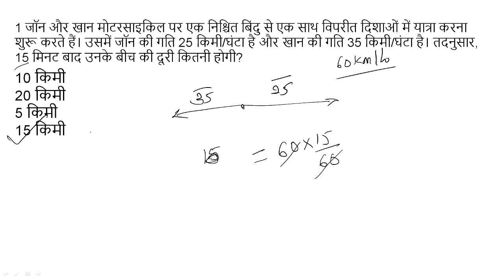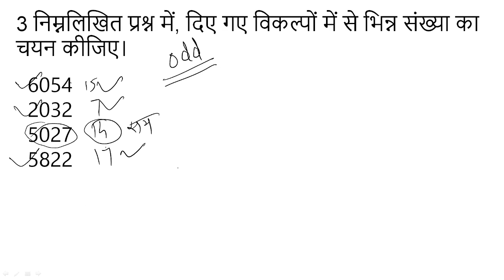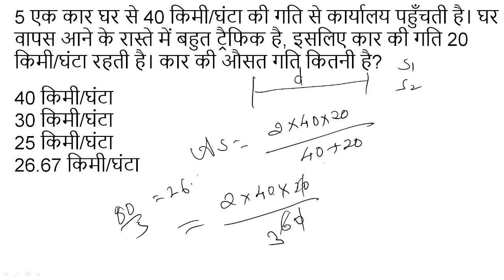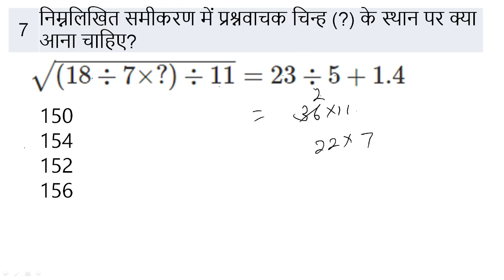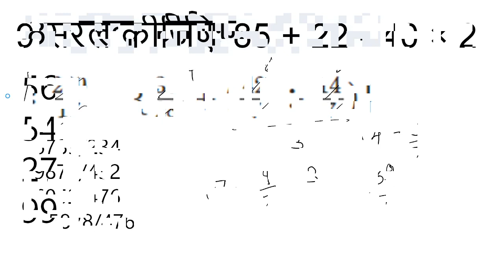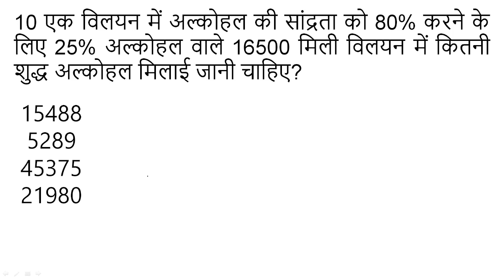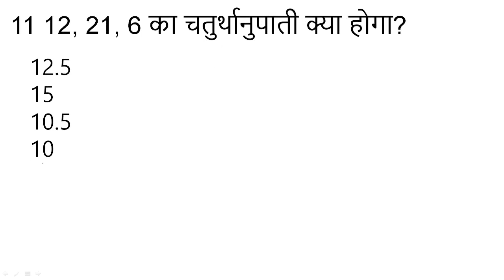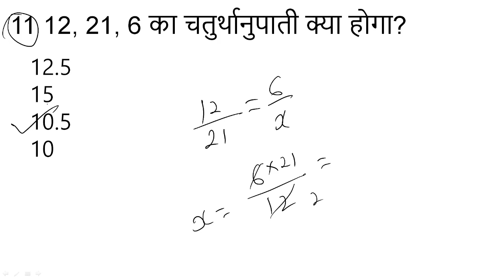MP POLICE 2023 के गणित के सवालों का बेहतरीन हल || YOUTH GURUKUL